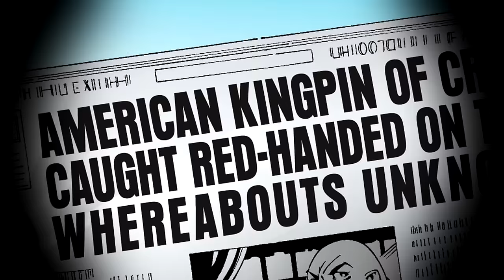Ultimate Spider-Man: Double Trouble | Motion Comic Film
After the Kingpin's defeat, Otto Octavius awakens from his coma in a government facility after three months of the Green Goblin incident. He finds out that his robotic arms have been fused to his skin while being able to control them from his mind. He seeks out for revenge, blaming Justin Hammer for playing an industrial spy to gain information from Oscorp.

On the other hand, Kraven The Hunter flies out to New York to hunt and kill Spider-Man for his TV show.

Time Stamps:
Part One: 3:10
Part Two: 16:44
Part Three: 28:38
Part Four: 43:00
Part Five: 58:35
Part Six: 01:10:41
Part Seven: 01:21:52
Part Eight: 01:30:30

Credits: 01:43:00

Spider-Man: Homecoming - Suite (Intro)
Spider-Man: Web of Shadows Soundtrack
The Amazing Spider-Man Soundtrack
FreePlayMusic
TheDinerMusic
Mattia Cupelli (Justin Hammer's Theme)

Credits: alt-J - Left Hand Free